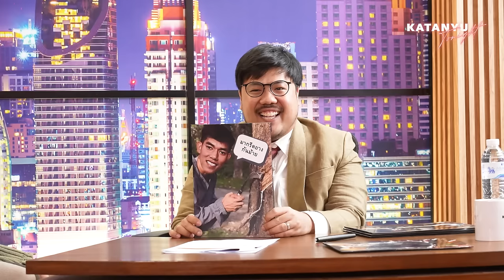Katanyu Tonight l บิวกิ้น Billkin l PART 1 [ENG SUB]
Katanyu Tonight มาแล้วจ้า
ขอเสียงปรบมือต้อนรับ บิวกิ้น ศิลปินเบอร์ใหญ่ ขวัญใจคนทั้งประเทศ
จะมาพูดคุยเรื่องราวการเดินทางสายนักร้อง
และแรงบันดาลใจในการแต่งเพลงฮิตติดตลาด
และที่พลาดไม่ได้ ความฮาและเรื่องราวสุดซึ้งเบื้องหลังภาพยนตร์ หลานม่า